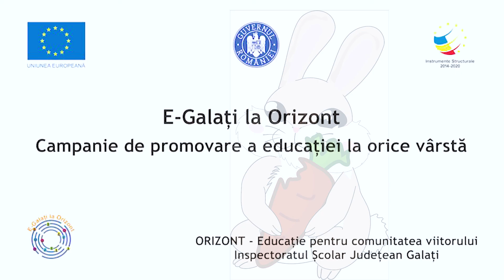Peripetiile Iepurasului Emanoil Cap 8 ECD Enache Oana